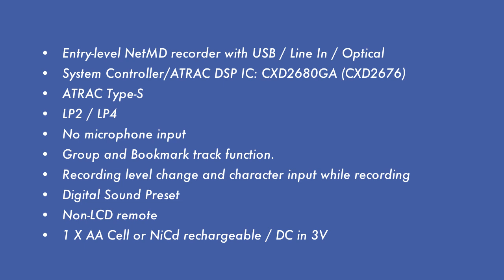SONY MZ-N510 MD WALKMAN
Another tasty little MD from Sony that I bought for very little!